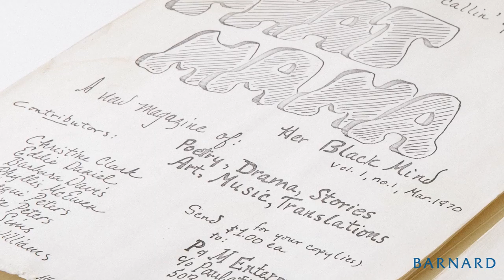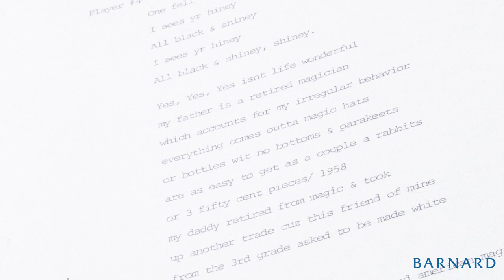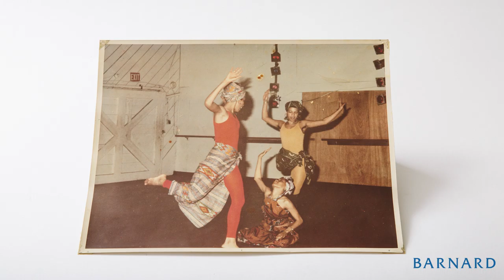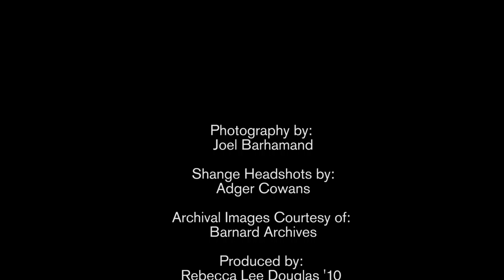A Conversation with Ntozake Shange '70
Poet, playwright, novelist and black feminist Ntozake Shange’s, Ph.D., earliest work can be traced back to the late 1960s when she was in high school.  This foundational work along with an early drafts of the Obie Award-winning play, “For Colored Girls Who Have Considered Suicide/When the Rainbow Is Enuf,” and many others are a part of the significant collection acquired by the Barnard Library Archives and Special Collections.